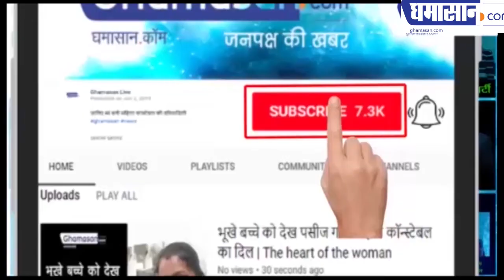KBC 11 के इन मुश्किल सवालों ने Contestants को नहीं जीतने दिए 7 करोड़ | KBC 11 Toughest Questions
KBC को मिल चुके है चार करोड़पति
चारो ने किया है 7 करोड़ पर क्विट